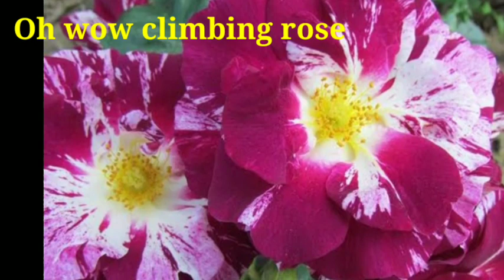219 - Amazing Striped Roses